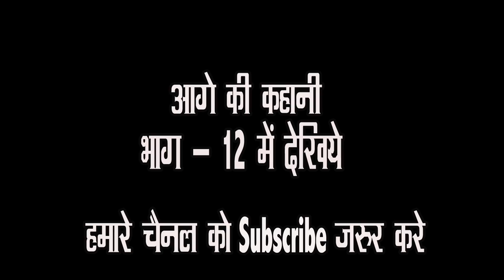कमलेश नथुवापुर रायबरेली की नौटंकी :- दोस्त बना दुश्मन, नफरत की आग, डाकू दुर्गा सिंह भाग 12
Shiv Music presents

Nautanki - दोस्त बना दुश्मन, नफरत की आग, डाकू दुर्गा सिंह भाग 12
Artist – कमलेश नथुवापुर रायबरेली की नौटंकी
Label – Shiv Music Ph. 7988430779, 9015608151